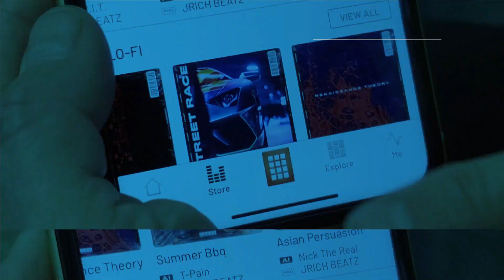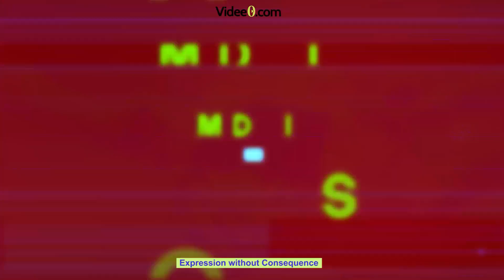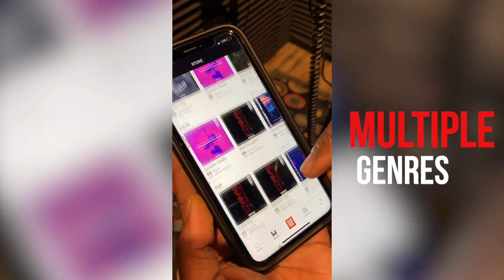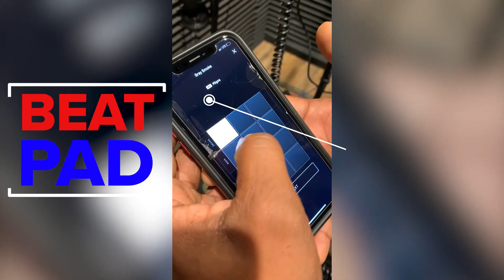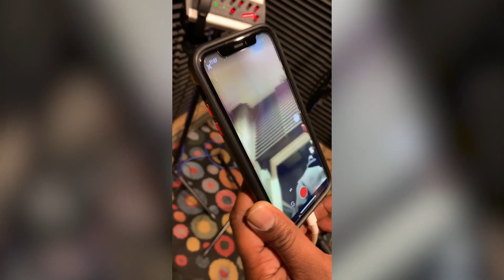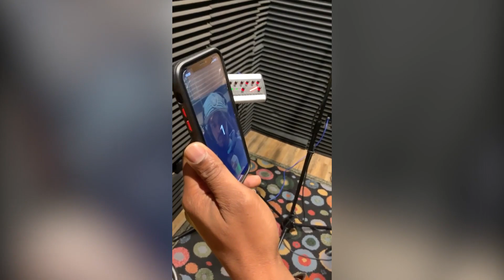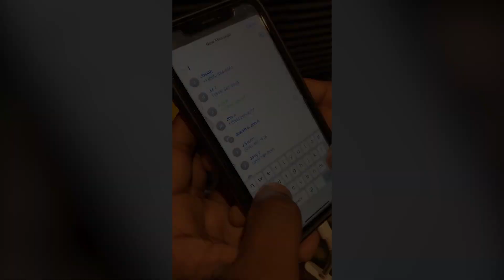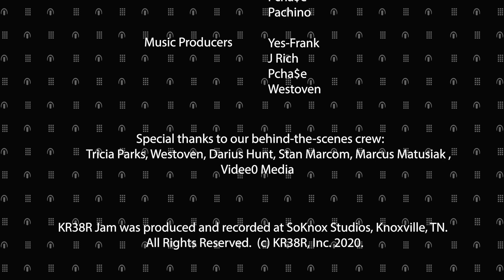AllHipHop Presents The KR38R Jam Featuring Tiff Terintino, King Shakur I And PCha$e & Pachino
Hosted by Kevin Fox, this episode features live performances and interviews from breaking hip hop artists from Tennessee including Tiff Terintino, King Shakur I and the duo PCha$e and Pachino.  Kevin talks business with guest John “Mook” Gibbbons - CEO of Wutang Management & Protect Ya Neck Records.  The first AI powered hip hop app KR38R can be found in the Apple store.